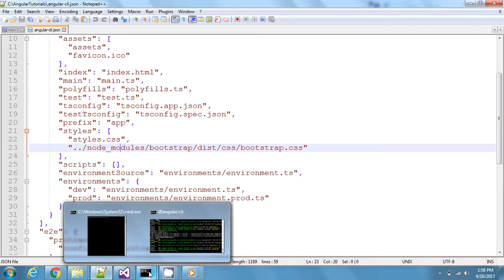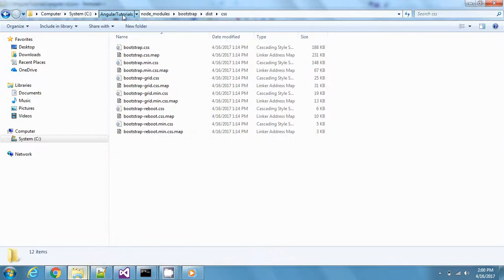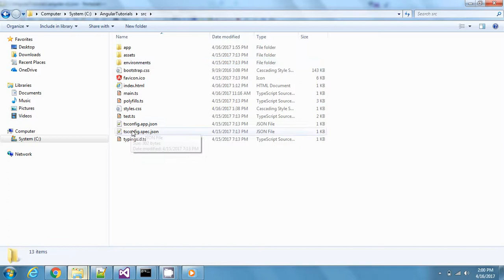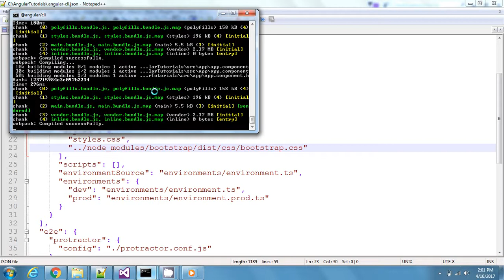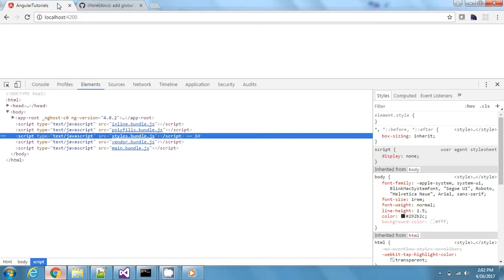Angular 2 Beginner Tutorial #5 : Adding external scripts and style sheets to an Angular project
This videos explains how you can add any 3rd party scripts or style sheet to your angular project generated by angular-cli.